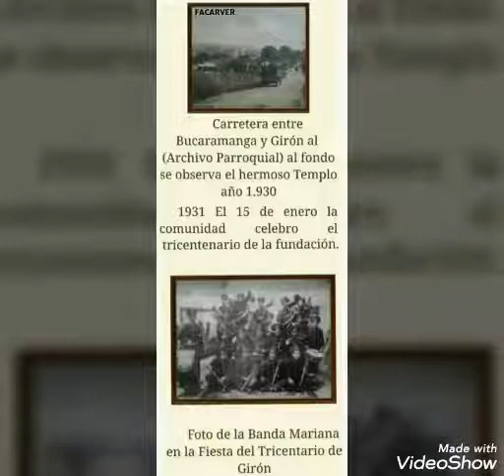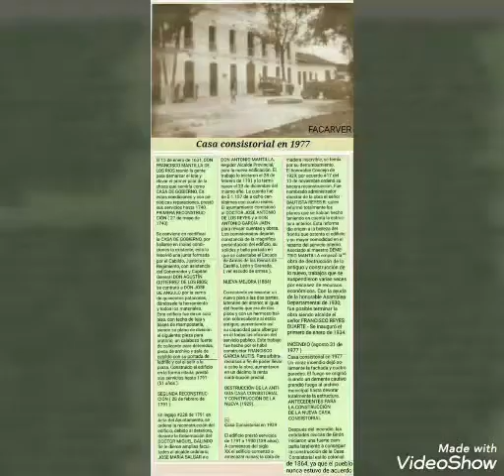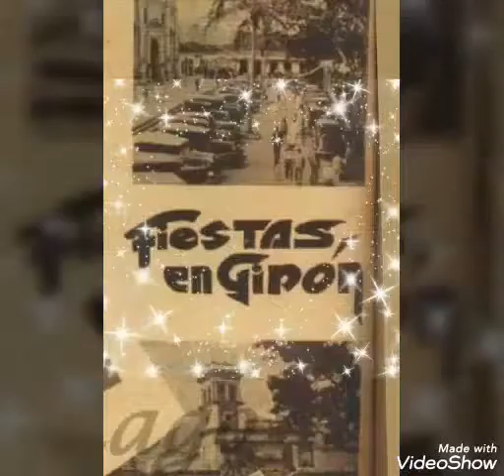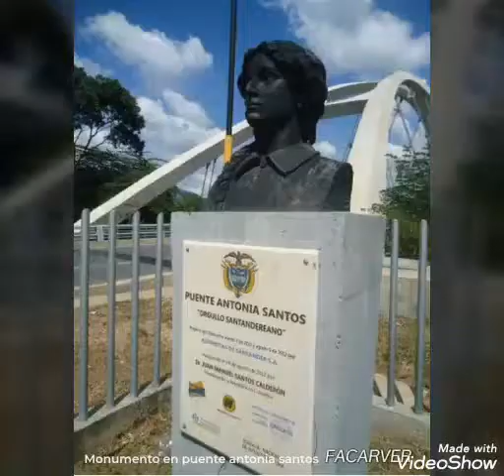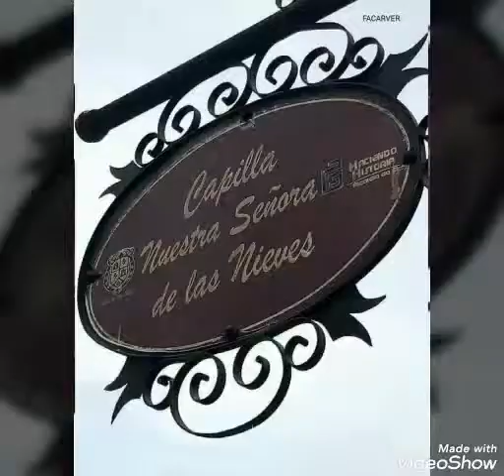7 de febrero de 2020